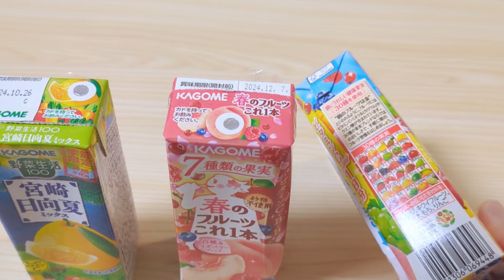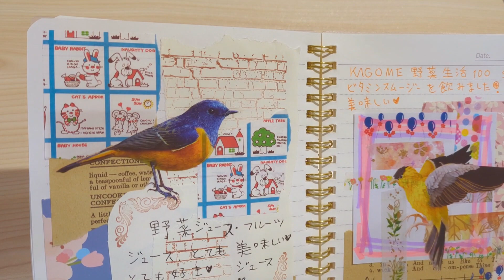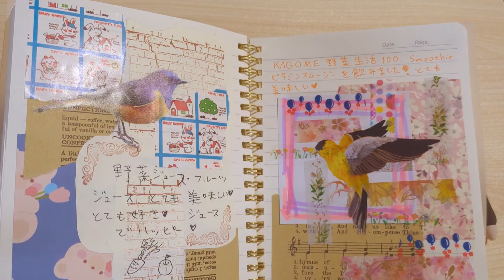野菜ジュース · フルーツジュース好き💗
健康ステキ💖